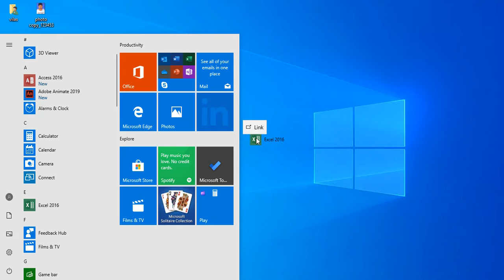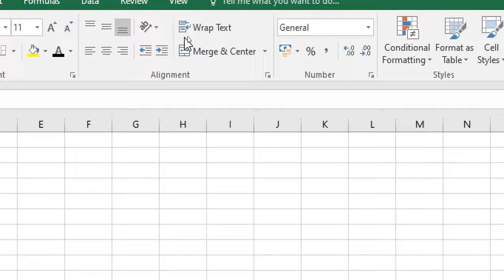How start Excel with shortcut keys | Most Important Shortcut Keys of Ms Excel | Excel Shortcuts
Hello Friends today in This video we will learn MS Excel Most Important Shortcuts. So Watch this video and get the better knowledge

thanks

हेल्लो दोस्तों आज की इस विडियो में हम MS Excel Ke Shortcuts Ko   सीखेगे . इसलिए विडियो को पूरा देखे और एक्सेल में अच्छी जानकारी को प्राप्त करे

धन्यवाद

दोस्तों में इस चैनल पर हम कंप्यूटर से सम्बंधित विडियो अपलोड करते रहते इसलिए हमारे चैनल को देखे और अच्छी जानकारी को प्राप्त करें जैसे की MS वर्ड  ms एक्सेल, ms power point आदि

Excel Shortcuts
Best Excel Shortcuts Keys
Keyboard Shortcuts
Excel Shortcuts
Powerful Shortcut key of Excel
MS Excel Shortcut Keys
MS excel Shortcut key for All Competitive Exams
Excel Shortcut to Make you Expert
Top Most Excel Shortcuts Keys
Amazing Excel Shortcut Key
Excel All Shortcut Key of Hindi
Easy Use to Excel
MS Excel Tricks
All Shortcut key in Excel
Best Excel Shortcut keys
Excel Shortcut Key Use Most
Best Excel Shortcut key of Excel
Excel Best Tutorial In Hindi
Excel All Shortcut Key Should Be Known Every one
Most Useful Excel Shortcut Keys
Top excel Shortcut In Use Everyone
Excel Shortcuts Keys